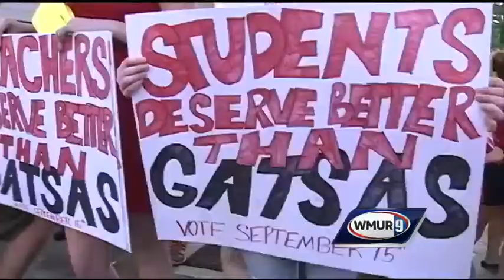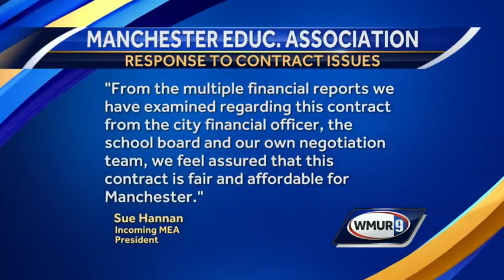Mayor Ted Gatsas hopes Manchester teachers iron out new deal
The Manchester School Board gave a vote of “no confidence” in Mayor Ted Gatsas after he vetoed a teachers’ contract, but the board's vote isn’t swaying the mayor.